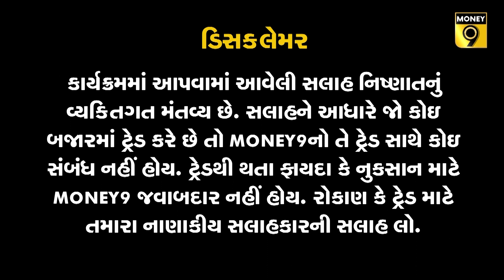અદાણી પોર્ટ્સ વહેલું ચૂકવી દેશે ઋણ | જીરુંના ભાવમાં ભડકો | મેનકાઈન્ડ ફાર્માના IPOમાં કમાણી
અદાણી ગ્રૂપની કઈ કંપની વહેલું દેવું ચૂકવશે? જીરુંના ભાવ કેમ વધી રહ્યાં છે? કઈ કંપનીના IPOમાં રોકાણકારો કમાયા? ડિસ્કાઉન્ટમાં ગાડીઓ કોણ વેચી રહ્યું છે? શરાબના વેચાણમાં કેટલો વધારો થયો? જાણવા માટે જુઓ Money Time.